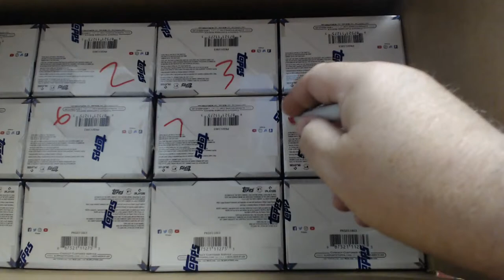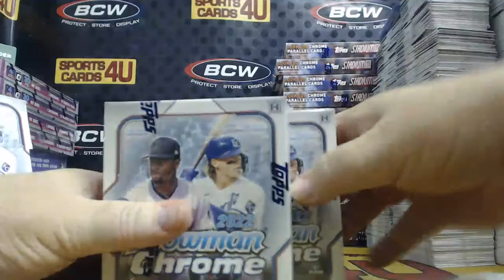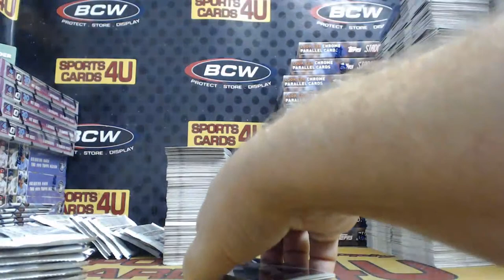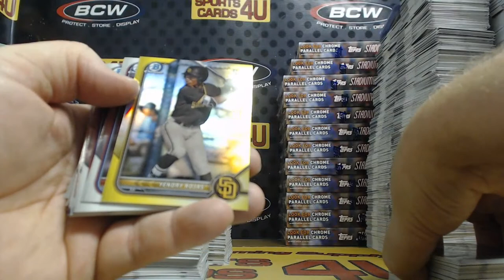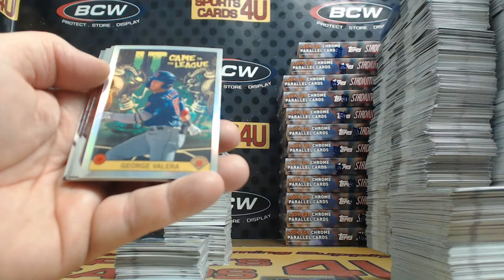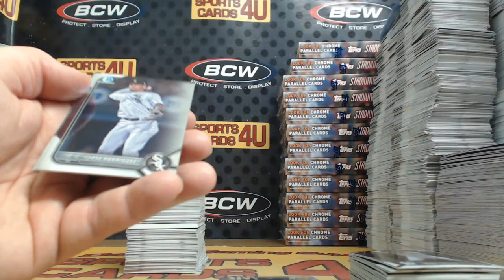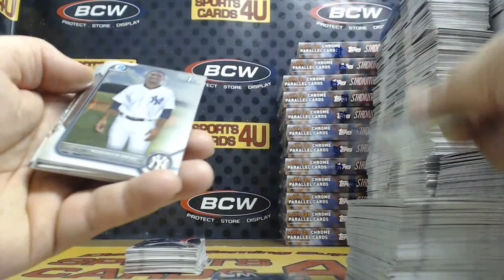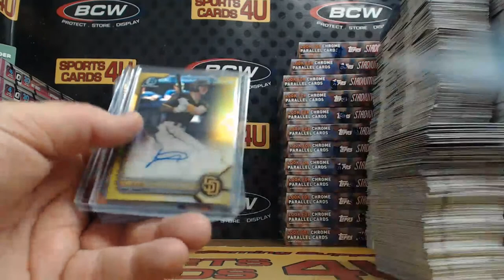2022 Bowman Chrome Hobby Baseball 6Box Half Case Team Break #25 (12-19-22)